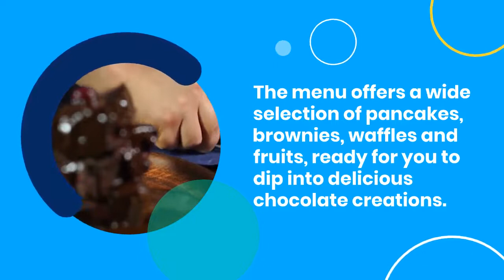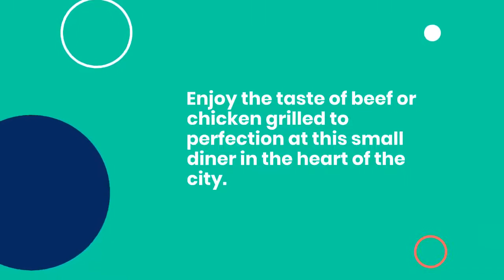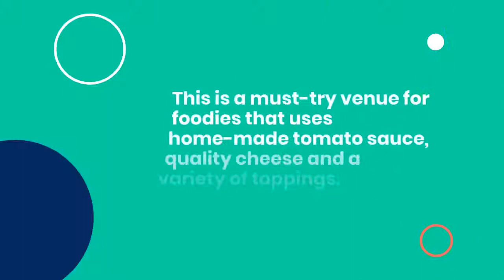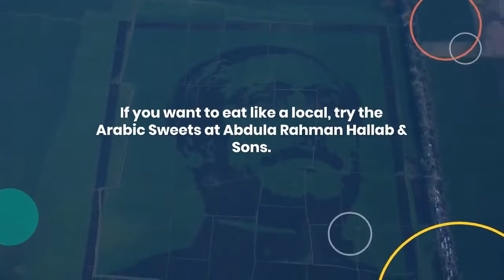Top 7 Best Restaurants for Foodies in Lebanon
In this video, we will talk about Lifestyle || Top 7 Best Restaurants for Foodies in Lebanon || Best Places || The Top 5 || Lifestyle

1. dipndip
2. Classic Burger
3. Mimoz
4. Pizza Pie
5. Popcity
6. LoCal
7. Abdul Rahman Hallab & Sons

Lifestyle
Adventure